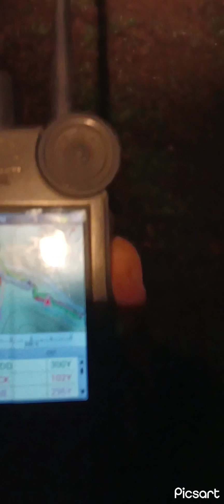10-21-23 Hunting like usual. no luck this night.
@SportDOGBrand is the tracker I'm using. it is their tek 2.0.